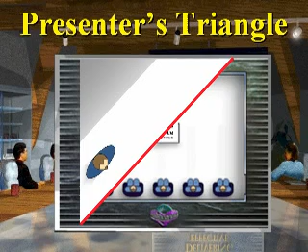Three Positions - Tom Mucciolo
The Presenter's Triangle™ only uses three positions, or " stopping points", for depth of movement within the defined space. This allows for control and consistency in delivery.
This clip is from the CD "Mechanics-Basic Skills".
MediaNet is a Presentation Skills Company,